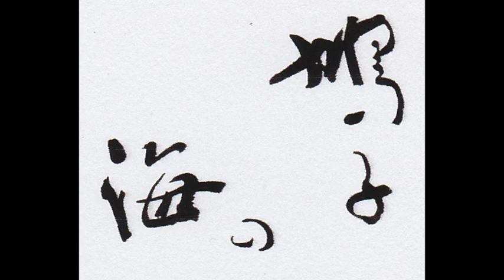連続テレビ小説「鳩子の海」第300回（音声のみ） 出生の秘密が明かされるクライマックス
連続テレビ小説「鳩子の海」第300話（音声のみ）昭和50年3月22日（土）放送
宮前鳩子は桃宴仮名子だったと、出生の秘密が明かされるクライマックス。
最高視聴率52%を記録した。

出演：藤田美保子、夏八木勲、斎藤こず恵、柳生博ほか
脚本：林　秀彦
テーマ曲：冬木　透
主題歌：チェリッシュ「いま 朝のうちに」

「いま 朝のうちに」の放送オリジナル音源のフルコーラスはこちらにアップしています。

※連続テレビ小説「鳩子の海」第288回と294回（音声のみ）クライマックス直前の回

※「鳩子の海」メイン・テーマ（ステレオ・フルバージョン）（放送オリジナルではなく演奏もの）